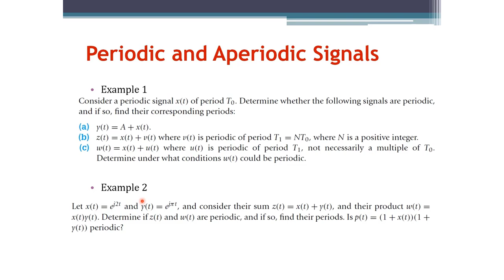Signals and Systems: Periodic and Aperiodic Signal Examples (Arabic Narration)